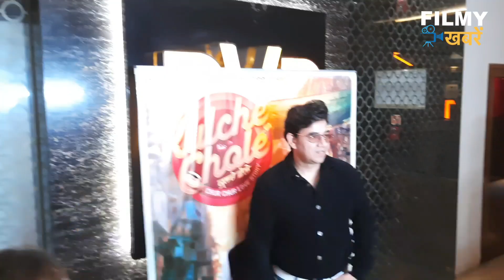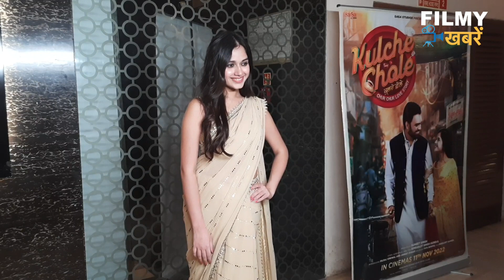What a Beautiful Royal Family With Mindblowing Princess Jannat Zubair at Kulche Chole Screening